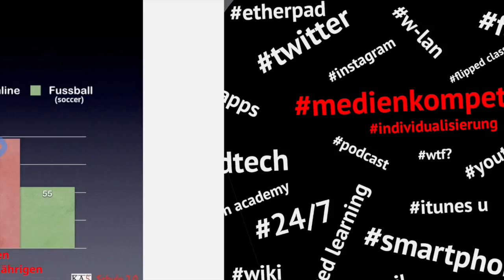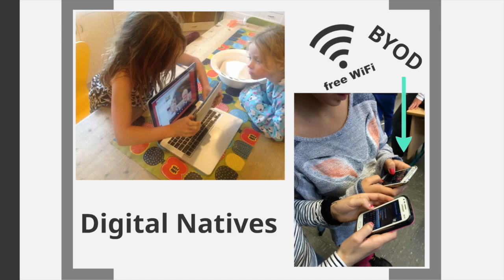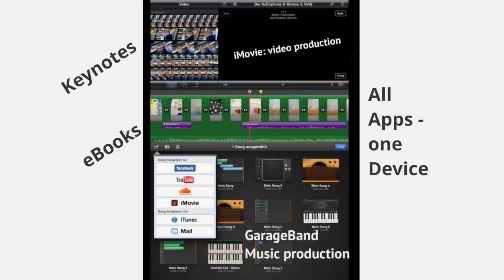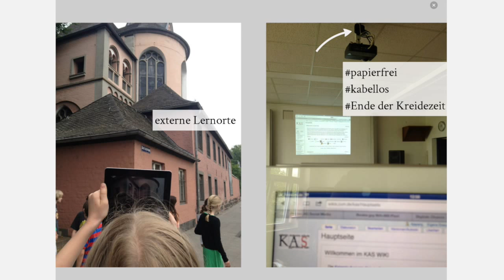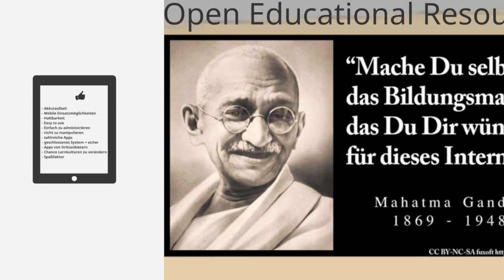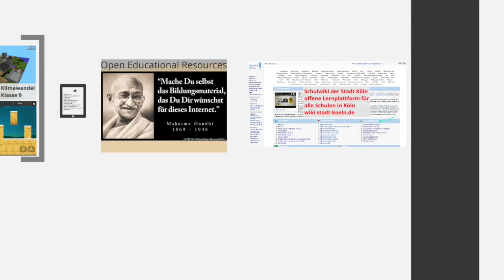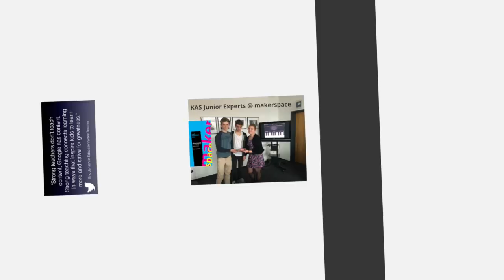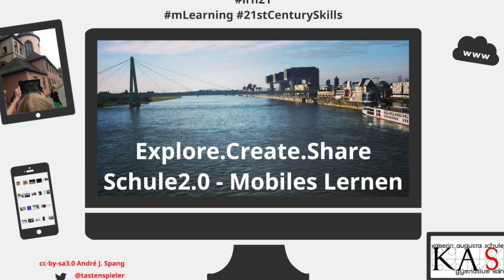Explore.Create.Share - 4 Jahre Tablets, Apps & Cloud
Explore.Create.Share